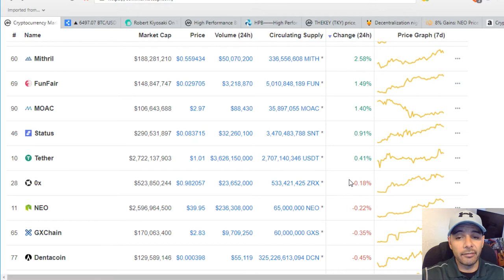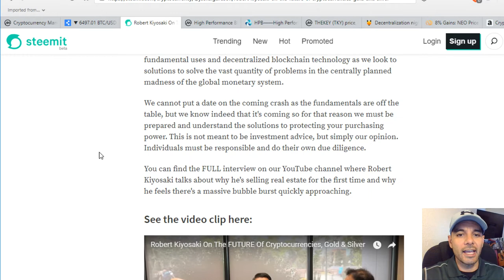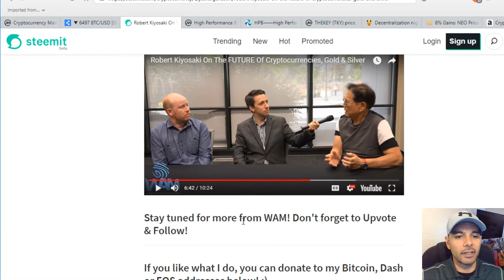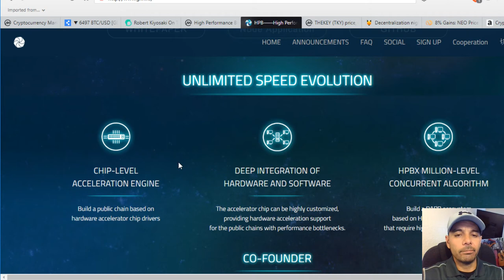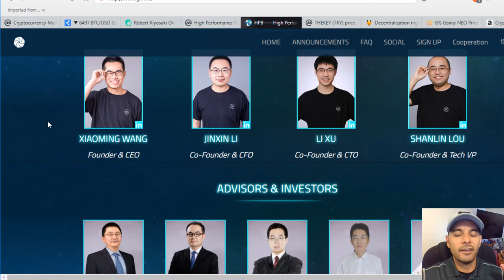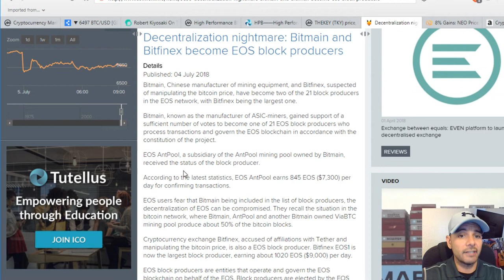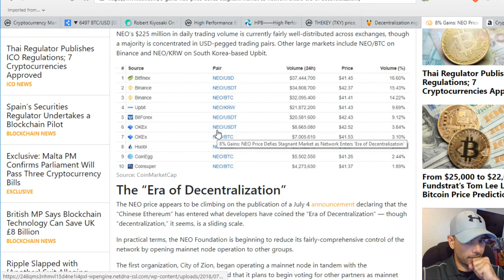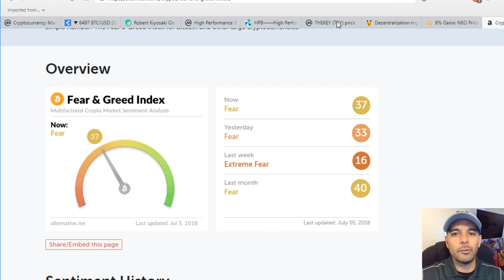Robert Kiyosaki On Cryptocurrency, Altcoins - HPB, TKY, EOS Duck! NEO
Robert Kiyosaki On Cryptocurrency, Altcoins - HPB, TKY, EOS Duck! It Has No Value To You But Has Great Value To Me. :)
Content:

Coinmarketcap - The Elephant Walk - Is it a Good or Bad Sign?

Robert T. Kiyosaki Interview with Josh Sigurdson on Gold and Silver and Cryptocurrency

High Performance Blockchain (HPB) - Price is at an all time low with the Mainnet Launch soon to come in early August!

The Key (TKY) - Testnet Launched and Price is up!

EOS News - The Duck Continues - Bitmain and Bitfinex as Largest Block Producers!

NEO - Price is defying Bitcoin Dominance yet there is news of possible centralization issues possibly like EOS.

Crypto Fear and Greed Index - 37 On Gauge Today!! Looking Much Better!

Crypto Dog To The Rescue